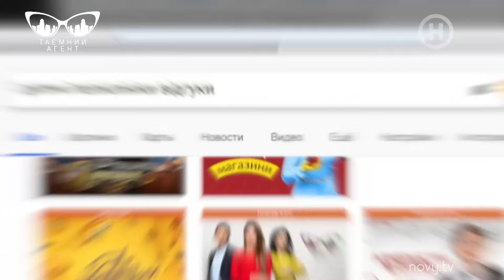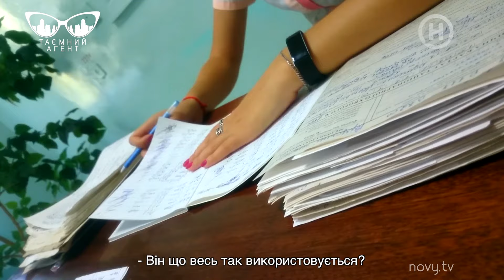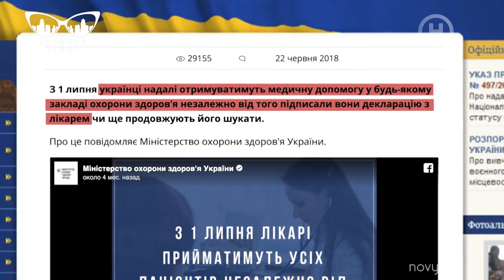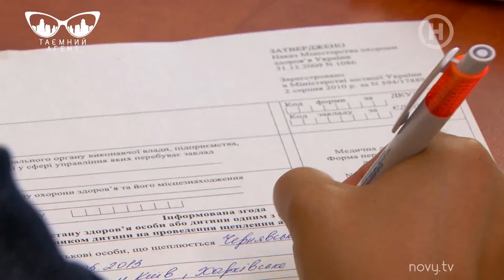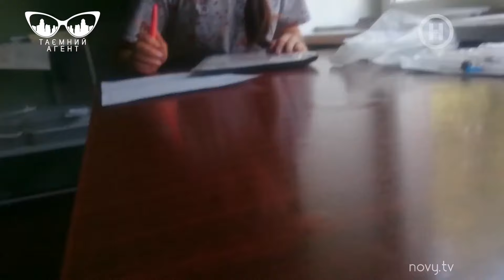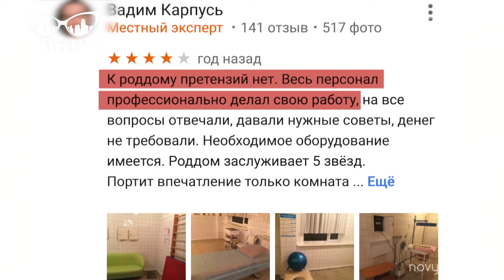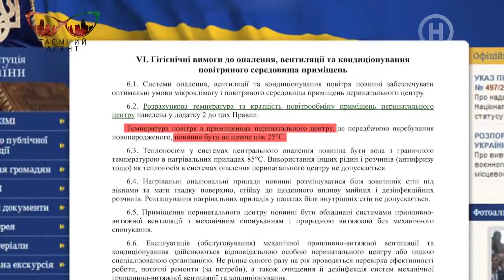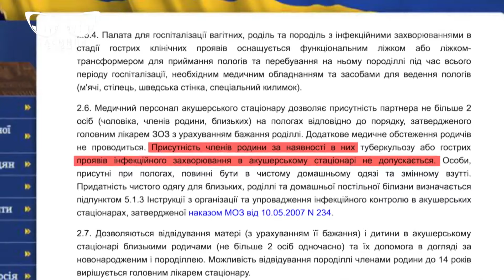Тайный агент - Лечит или калечит: детская медицина - 3 сезон - Выпуск 9 от 15.04.2019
В 9 выпуске Тайного агента от 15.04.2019 – агенты проверят детскую медицину. Выпускница медучилища Полина Кравченко сняла на скрытую камеру реальный уровень знаний и отношение к работе сотрудников детской поликлиники в Броварах. А фактчекер Настя Квитка покажет, как сделать ребенку бесплатную прививку не по месту прописки - вообще в другом городе. Важная информация от Тани Сорокоус и эксперта - как отличить инфекционную сыпь от аллергии? Записывайте лайф-хаки! И расследование, от которого разрывается сердце... Профессиональная медсестра Мария Дьяченко устроится работать в роддом. Смотрите, что она сняла на скрытую камеру.

Каждый выпуск проекта Тайный агент – это отдельный фильм-расследование, который покажет, что на самом деле происходит в школах, детских садах, медицинских лабораториях, на фабриках, в детских лагерях и других заведениях. Вы узнаете всю подноготную, ведь журналисты проекта устроятся работать в вышеперечисленные места и снимут на скрытые камеры то, что прячут от потребителей за семью замками.